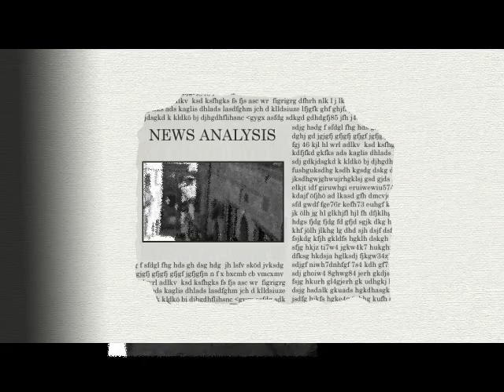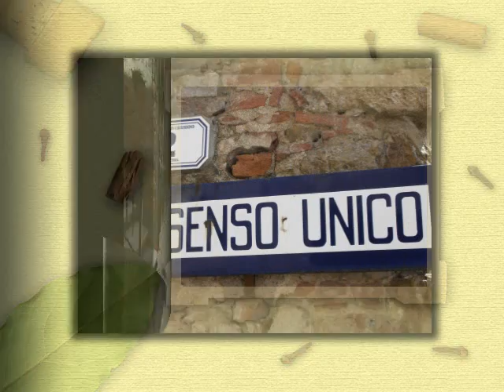Chiusdino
Chiusdino - West of San Galgano in beautiful countryside with interesting old farmhouses, is Chiusdino St Galganos birthplace.
It is a typical hilltop village 564 mt. with a cluster of grey stone houses on narrow steep and winding streets, often with steps and archways.
The simple Romanesque parish church has been extensively modernised. Nearby, in a picturesque little piazza, is the Chapel of the Compagnia with a relief of .St Galgano over the door by Urbano da Cortona dated 1466.
Nearby is St Galgano's house, with horizontal bands of brick decorating the facade, and the copy of another relief showing the saint in a wood by Giovanni di Agostino. The original relief and a Madonna and Child by Niccolò di Segna of 1336. together with 12C -13C liturgical objects are kept in the nearby Casa Parrocchiale.
According to the tradition, in this house in 1148 Saint Galgano was born. On the portal, decorated with two brackets, there is the cast of a basrelief representing the "Apparition of Saint Michael to Saint Galgano". The house hosted for centuries the San Galgano Society. Thereafter, during Napoleonic Age, it was turned in a gaol. In 1901 the Commune gave back to the Society the chapel, which in 1905 was rebuilt according a Romanesque Renaissance style. In the left corner is walled up a stone on which, according to the legend, Saint Galgano's horse left the print of its knees when it kneeled in front of Saint Michael: the stone was moved here from its original location, which was along the road between Chiusdino and Ciciano.

Erste Siedlungen entstammen wahrscheinlich aus der Zeit der Langobarden im 6. Jahrhundert. Der Ort wurde im 12. Jahrhundert von den Bischöfen von Volterra mit einer Burg ausgestattet und erweitert. Diese erhielten ihre Herrschaft bis 1230, als der Ort von Siena nach langer Belagerung erobert wurde. 1554 eroberte Florenz im Zuge des Krieges gegen Siena den Ort, der 1776 freie Kommune wurde. Am Ende des 18. Jahrhundert wurde die Gemeinde von den Truppen Napoleons erobert, die bis 1814 blieben. Danach wurde Chiusdino in das Großherzogtum Toskana eingegliedert, wo es bis 1861 verblieb und dann ins Königreich Italien integriert wurde.